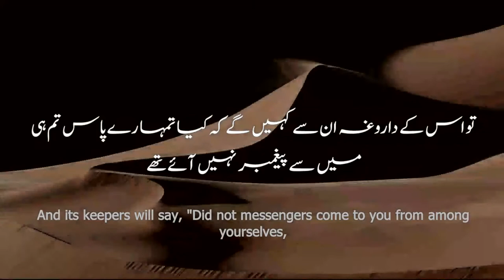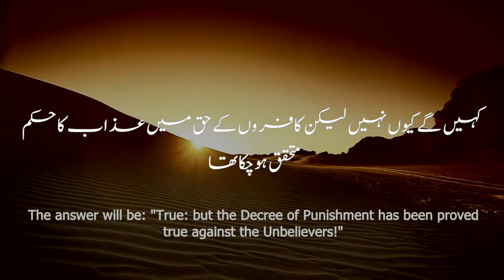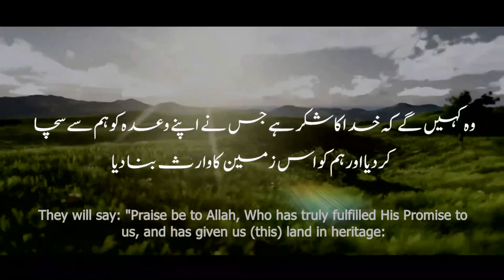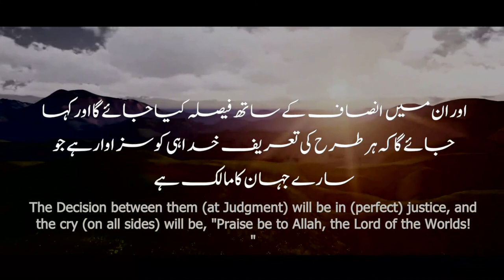Gates of Paradise | Sura Zumar Ayat 71 to 76| Mashoor Tilawat| Nasir Al Qatami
Powerful  Quran Recitation  with Urdu and English Subtitles(translation) Sura Az Zumar verse 71 to 76

تلاوت قرآن  سورہ زمر آیات ٧١ سے  ٧٦